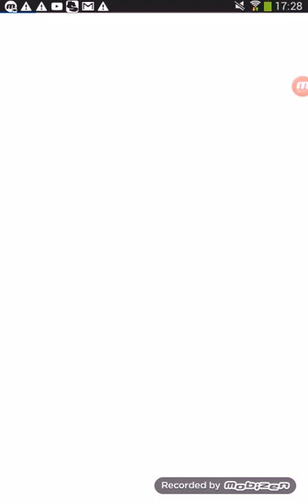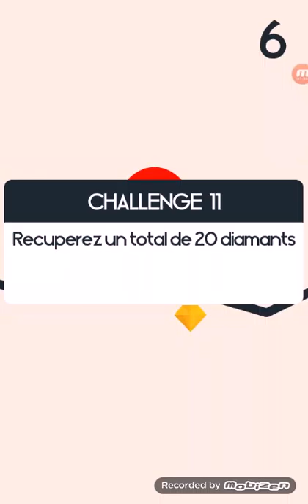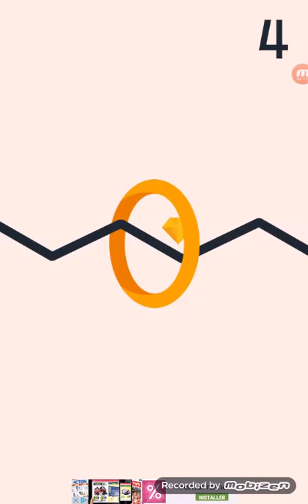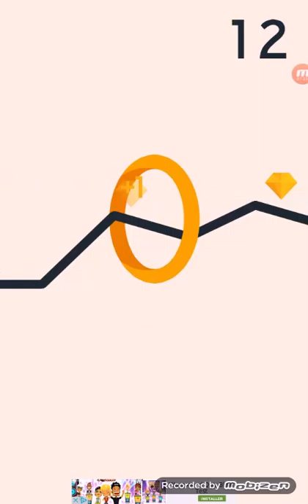Les pote pokemon - circle épisode 2